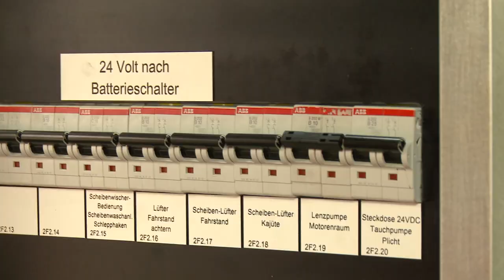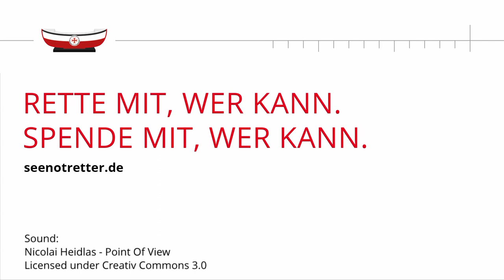Neues Seenotrettungsboot für Langeoog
Gut zehn Meter lang, weniger als einen Meter Tiefgang und äußerst seetüchtig – dies sind nur einige markante Merkmale des neuesten Seenotrettungsbootes der Freiwilligen-Station Langeoog. Zur Taufe im Rahmen eines Tages der offenen Tür seiner Bauwerft Fr. Fassmer in Berne/Unterweser begrüßte die Deutsche Gesellschaft zur Rettung Schiffbrüchiger (DGzRS) am 12. August 2017 zahlreiche Gäste und viele Schaulustige.

Mareike Bröker taufte den Neubau mit der internen Bezeichnung SRB 67 auf den Namen SECRETARIUS. Sie wünschte „allzeit gute Fahrt und der Besatzung stets eine sichere Heimkehr“. Die gebürtige Bremerin stellt seit 2006 bei den Stiftungsfesten der Bremer Eiswette von 1829 „Frau Weser“ dar und symbolisiert damit den für die Traditionsveranstaltung so wichtigen Fluss.

Mit der Namengebung würdigt die DGzRS das erneute Engagement der Eiswette für die Seenotretter. Bei den Stiftungsfesten 2016 und 2017 hatten die rund 800 Eiswettgenossen und ihre Gäste jeweils rund 450.000 Euro in die Zahlteller der Tischältesten gelegt – und mit diesen Spenden das neue Seenotrettungsboot fast vollständig finanziert.

Secretarius der Eiswette und damit zuständig für die gesamte Organisation ist seit 2005 Jürgen Albrecht.